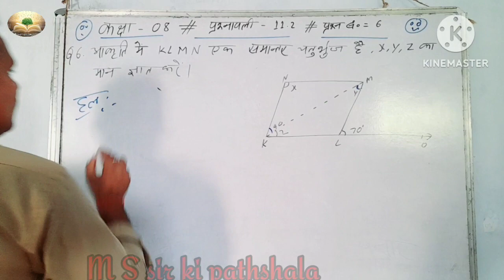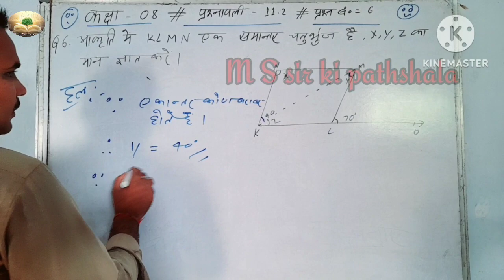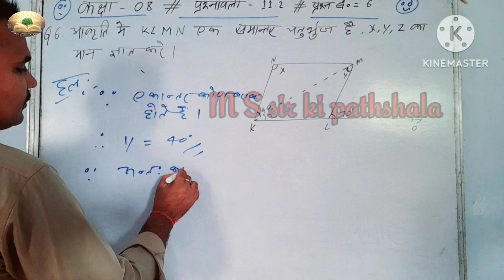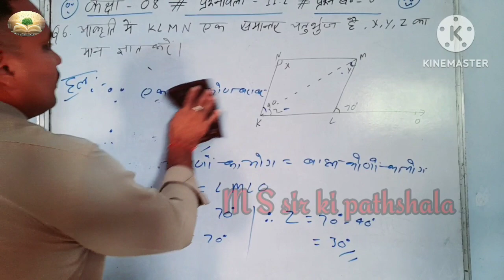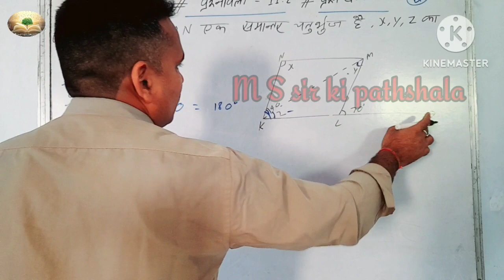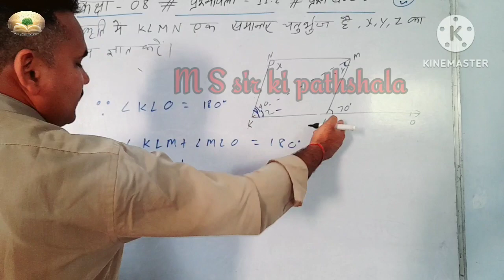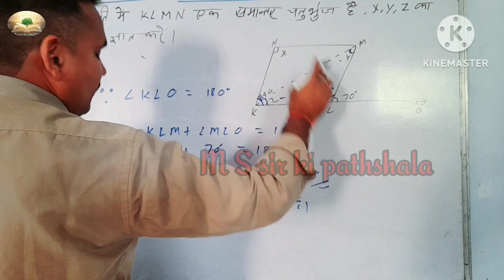class 08, JCERT , @ ex.11.2 , Qn.- 6 , by ms sir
@M S sir ki pathshala
@Physics wallah

@Physics wallah